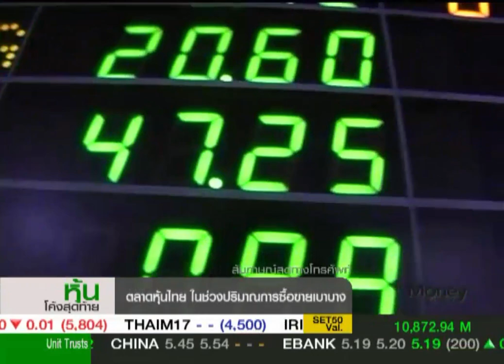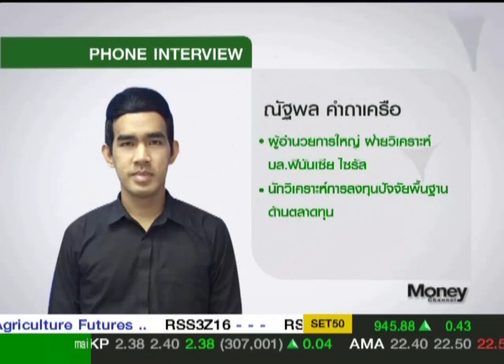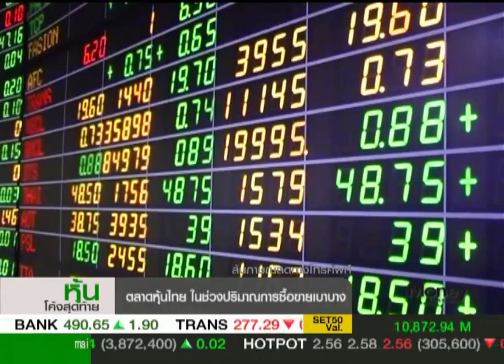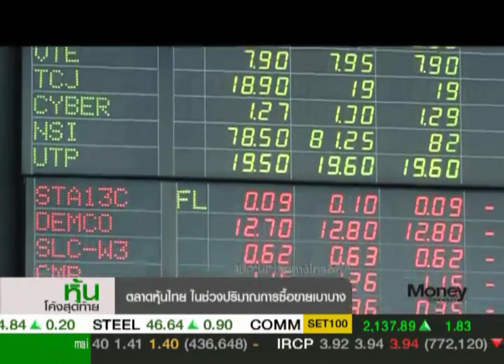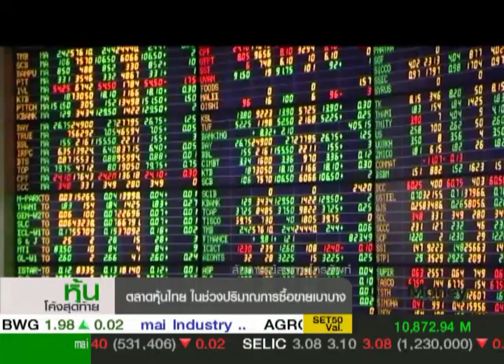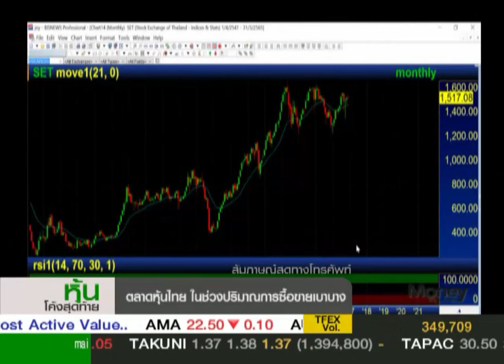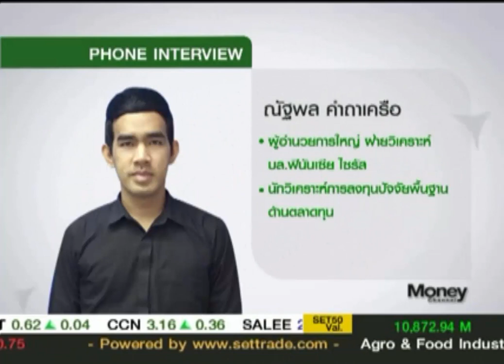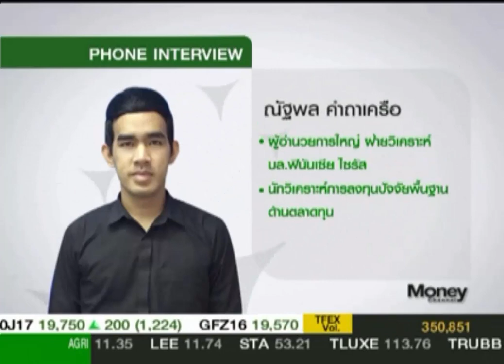หุ้นโค้งสุดท้าย "หุ้นเก็งกำไรวิ่งทิ้งท้ายปี" / 27 ธ.ค. 59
ตลาดหุ้นไทยช่วงโค้งสุดท้ายปี 59 วอลุ่มหดหาย ภาวะตลาดเป็นแรงเก็งกำไรรายตัวที่มีประเด็นในหุ้นขนาดกลางและขนาดเล็ก "ณัฐพล คำถาเครือ" จาก บล.ฟินันเซียไซรัส เผยสถิติการปรับตัวของ SET ไม่ได้บ่งชี้ชัดถึงการปรับตัวลงอย่างที่ตลาดมักกังวล